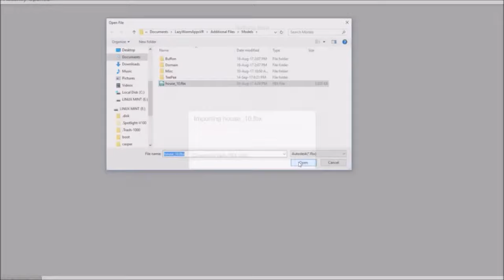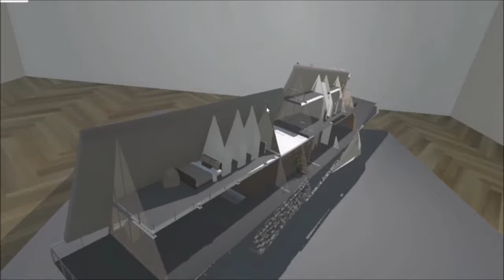LWA's Virtual Reality Architecture Client Communication App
Solution we are delivering which is leveraging VR to streamline architecture client communication process.